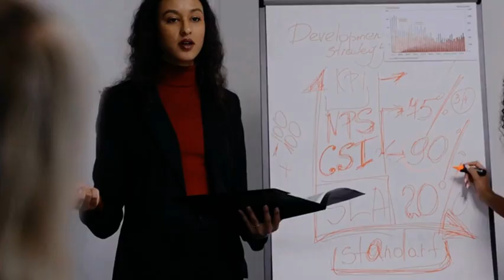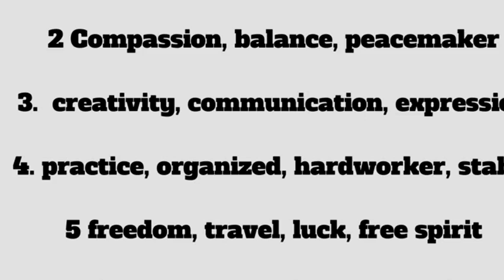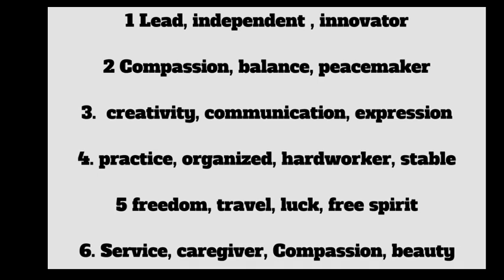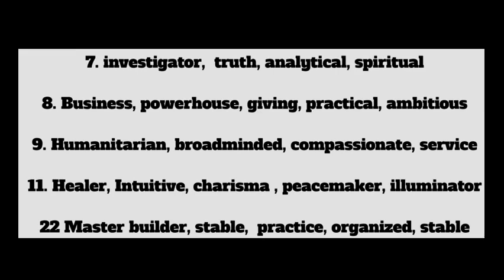Learn numerology over 35 for self discovery| Discover your superpower strengths!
Are you over 35 looking for self discovery.
In this video, you will discover how Numerology can help you with your
self discovery journey over 35. You will learn how to calculate your birthday number.
This number gives you your special gifts and talents and strengths in this world to help you achieve your purpose, discover the wonderful world the numerology with me in this video..

IAre you ready to manifest the life of your dreams? Whether you want to attract love, health, wealth, or success, understanding the power of your numerology chart and learning how to align with your path can unlock the energy you need to manifest your desires.

In Stacy’s Numerology Academy, you'll discover how to decode the numbers in your chart, align with your true path, and remove energetic blocks standing in the way of your manifestations. Learn how to harness your personal numerology to manifest abundance, fulfillment, and success in every area of your life.

STACY  NUMEROOGY ACADEMY